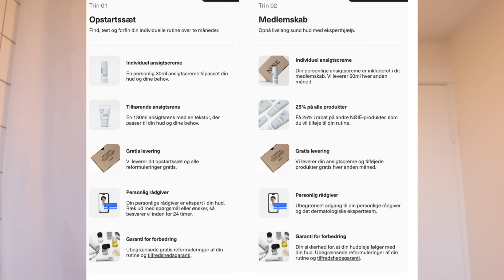Boligsituation og KÆMPE nyhed!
Vores føste uge i DK er gået og vi elsker det allerede.
Jeg afslærer en KÆMPE milepæl i min lille business i form af mit nye samarbejde (Annonce) med NØIE Skincare.
Tjek det ud:
TAK fordi du ser med.
//Nadia

(Annonce)
Kode: "NADIA15"

Dansk individuelt tilrettelagt hudpleje med tilfredshedsgaranti. Brug min kode og få 15% rabat på startpakken.